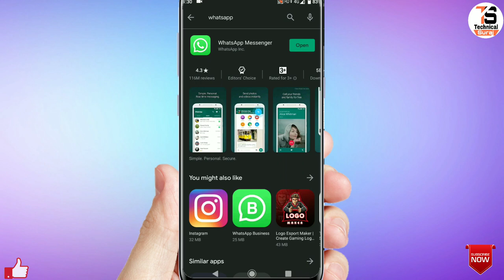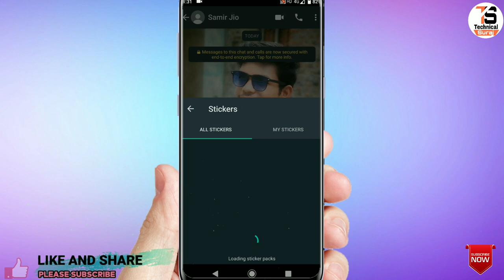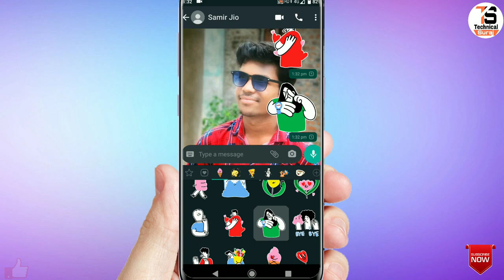Latest New Updates For All WatsApp Users In July 2020 !! WatsApp Animated Stickers !!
Hi Friend apka mere channel par swagat hai aaj main apko batane vala hi ki , Latest New Updates For All WatsApp Users In July 2020 !! By Technical Suraj !!

Latest New Updates For All WatsApp Users In July 2020 !! By Technical Suraj !!

Genrik Mic :-

Mobile Tripod